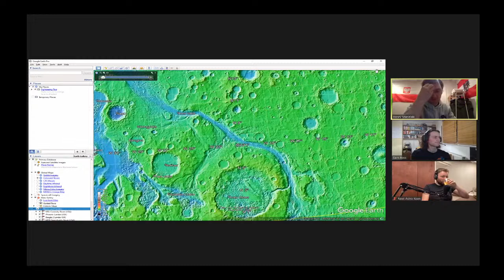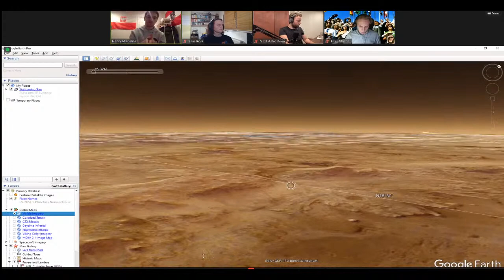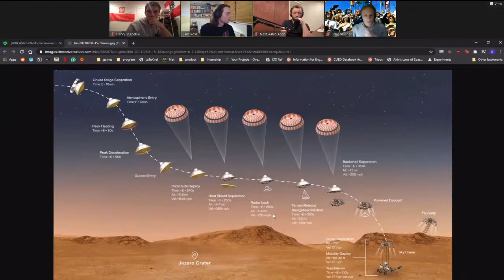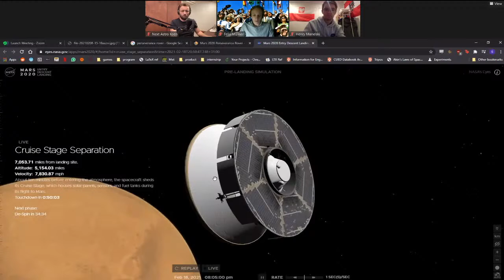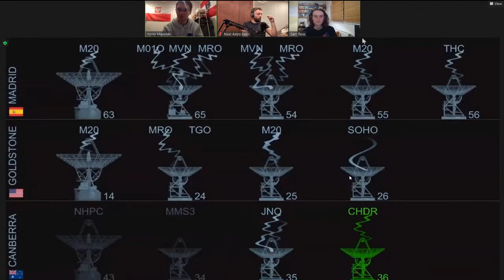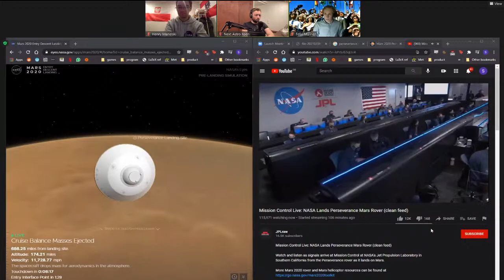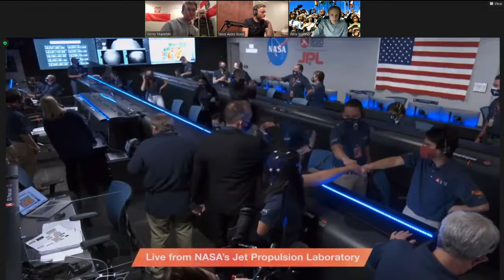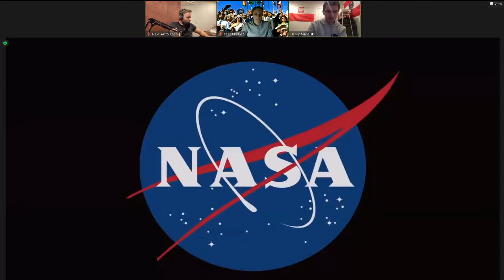LIVE Perseverance Rover Landing on Mars -WATCHPARTY-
"Watch an epic journey unfold on Thursday, Feb. 18 as Perseverance lands on Mars. To reach the surface of the Red Planet, the rover has to survive the harrowing final phase known as Entry, Descent, and Landing.

Only then can the rover – the biggest, heaviest, cleanest, and most sophisticated six-wheeled robot ever launched into space – search Jezero Crater for signs of ancient life and collect samples that will eventually be returned to Earth."

Join us for a watchparty of the whole event. We are going to discuss all sorts of topics about mars and its new friend Perseverance.